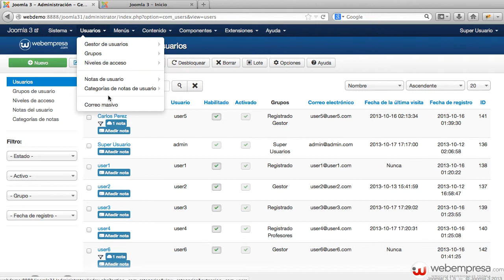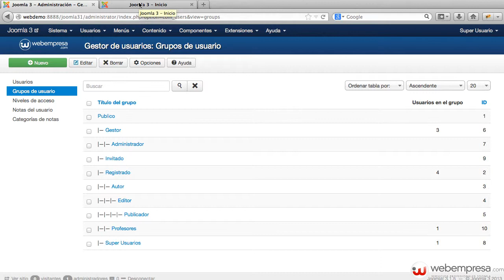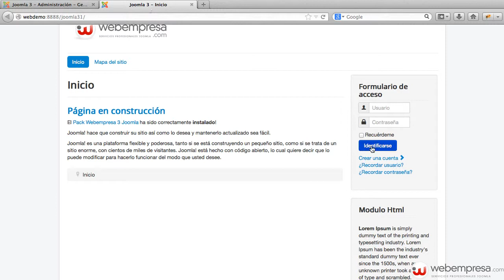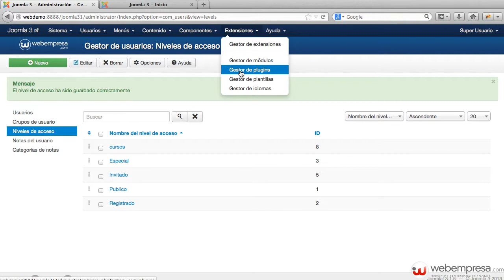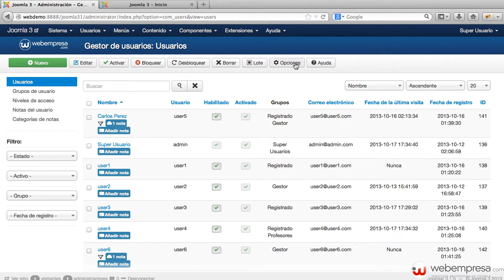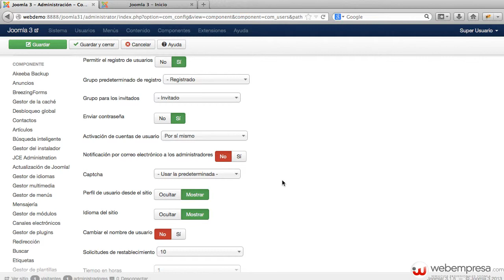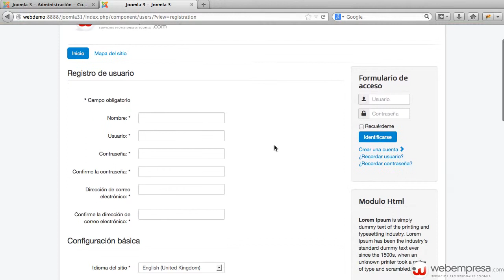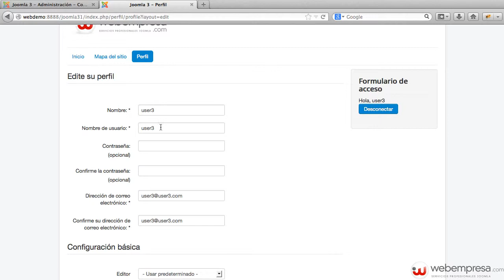Ayuda Joomla 3 - Configuracion usuario